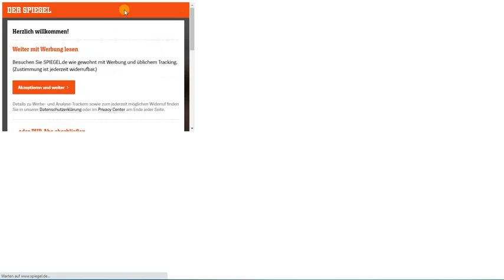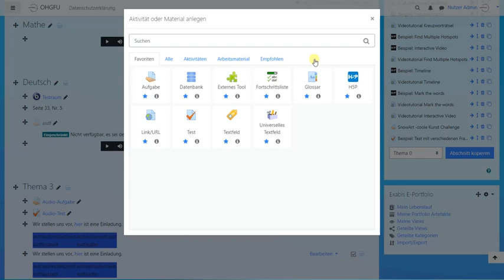iFrame Generator - beliebige Webseiten einbetten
Danke an Claudi für den Tipp!